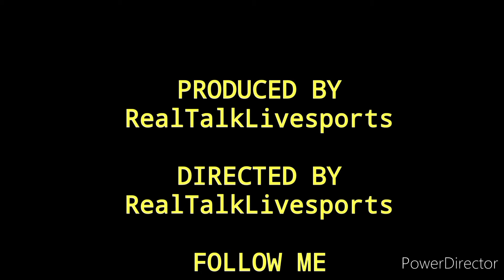Artur Beterbiev vs Marcus Browne WBC IBF lightHEAVYweight 👑 on the LINE who WINS? 🤔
IN THIS VIDEO WE DISCUSS ARTUR BETERBIEV LOOKS TO RETAIN HIS WBC AND IBF CROWNS AGAINST HARD HITTING, MARCUS BROWN IN A LIGHTHEAVYWEIGHT MATCHUP THATS SURE TO BE ELECTRIC. CHECK IT OUT!